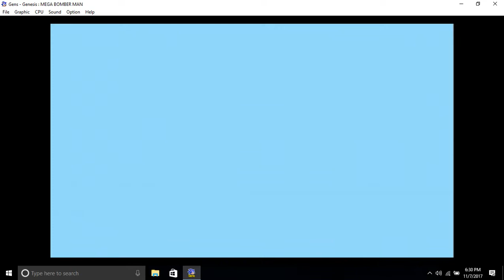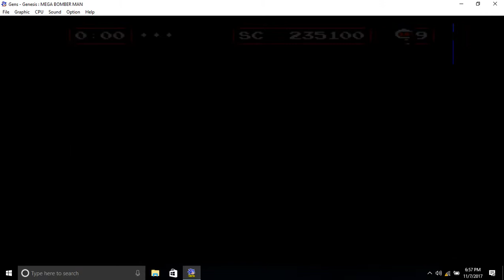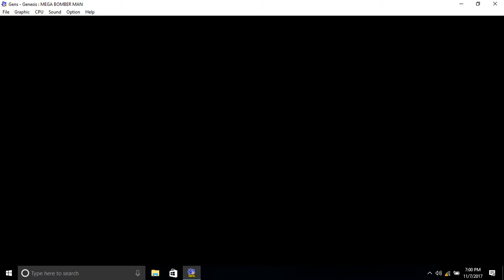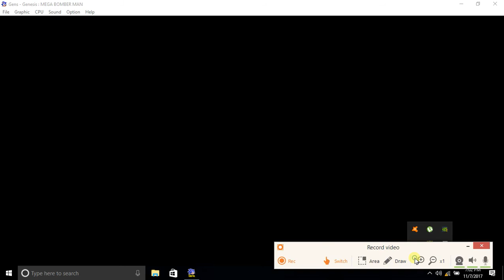My longplay Mega Bomberman area 3 and 4